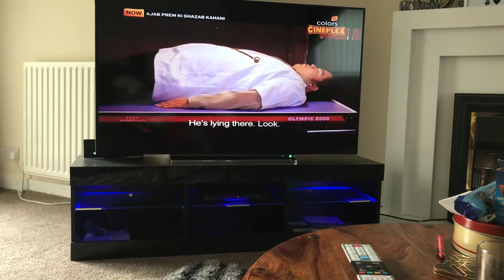Hello UK/Wednesday 24/06/2020/Vlog-03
Hello UK/ আজ বুধবার 24/06/2020 Vlog -03/আজ ডিম দিয়ে নতুন কি রান্না করলাম।